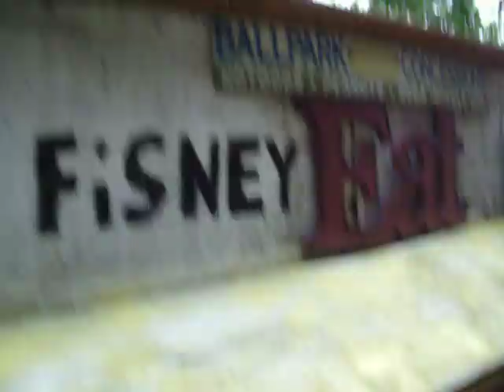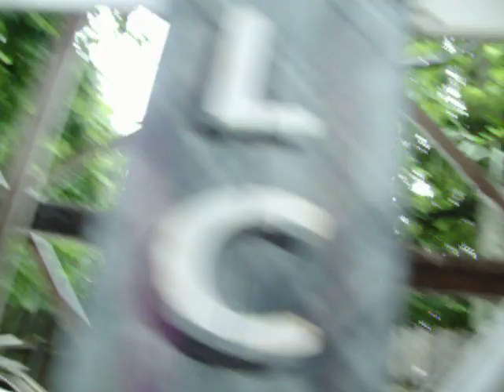Falt Fisney World®!-FRINCE's Nu Faisley Fark!® Amusement Park®!(A Fisney Studios Film®!)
**(Special Thanks To The Producer: Funkman(funk7779) & Dr. GroovyMan(7779) an American Music Executive, Entrepreneur, and Film Producer, Sometimes called the "2nd Godfather of Black Music)"**!
Spon. By Franky Furinos Superstar Musical Instruments! & Donel Toy Trains & Slappy Happy Toys! & Fktwn Fisney Toys! & Tha Cosmic Comicon Corp & Fichael Jackson's EverLand Enterprises & Da Fktwn Ghettoland Fisney Amusement Park & FcGhettoes Hamburgers & Supa Hood Mart!
Spon. By: Da Fktwn GhettoLand Fisney Amusement Park! & Fichael Jackson's EverLand EnterPrises! & Donel Toy Trains! & Slappy Happy Toys! & Fktwn Fisney Toys! & Franky Furino's Supastar Musical Instruments! & FBM Computers! & FcGhettoes Hamburger! & Ms LaLa's Records & Tapes! & Ghetto R Us! & Black Castles Hamburgers! & Fathan's HotDogs! & Ms LaKeisha's Hood Hats! & Hood Mart! & Farvel Comics! & F-Bay & Famazon! & FunkTwn Food Stamps! & Da FASA Space Program! Area 79! Louie Gordy's Fktwn Records! (Da Sound Ta Mk U GitDwn!) Funkman(funk7779) Plays Right Handed Or Left Handed 4 String,5 String, 6 String, 7 String, 8 String, 10 String Fretted Or Fretless Bass Guitar & Upright Bass & Electric Upright Bass, Left Handed Or Right Handed Acoustic & Electric Guitar & Digital Guitar & Midi Guitar,Piano, Organ, Keyboards,Keytar, Clavinet, Moog, Arp,Roland, Korg, Casio, Yamaha, Crumar, Rhodes, RMI, Wurlitzer & Synthesizers, Acoustic Drums & Electronic Drums & Drum Machines,Simmons, Acoustic Percussion & Electronic Percussion, Banjo, Acoustic Mandolin & Electric Mandolin, Harp, Acoustic Ukelele Electric Ukelele & Accordion, Harmonica,All The Saxes & Digital Horns, Trumpet, French Horn, Trombone, Flute, Recorder, Clarinet, xylophone & glockenspiel, Melodica, Sitar & Electric Sitar,Tabla, Tamburine, Clave, Bongos & Congas, Timbales & Steel Drums, Acoustic Violin & Electric Violin, Viola, Cello, Lap steel Guitar & Petal Steel Guitar & More!